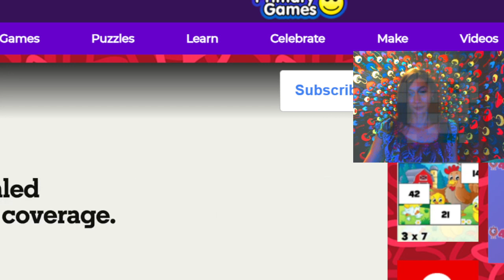ennyarodasi just figadellenit / - nomjajasayingalingalinginviewersandwatchers :